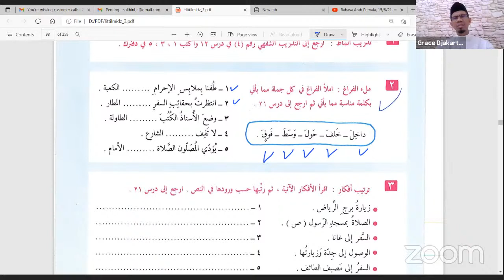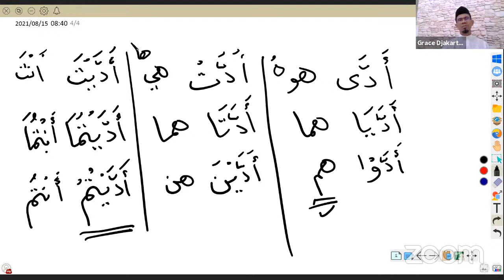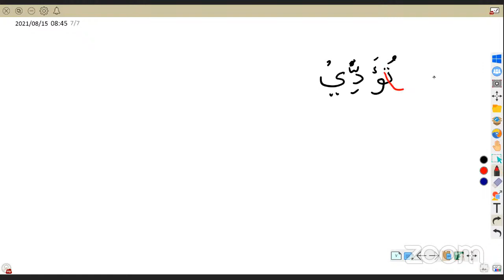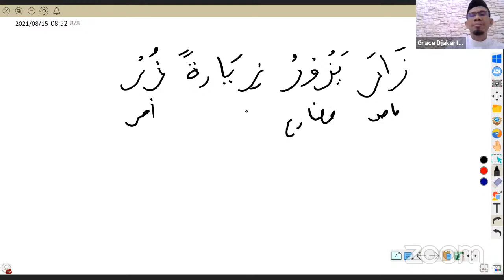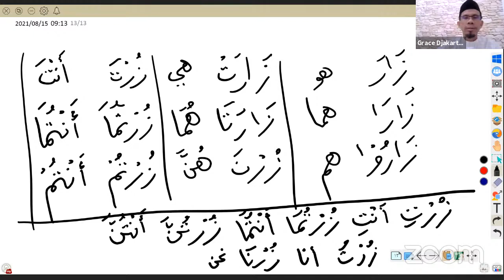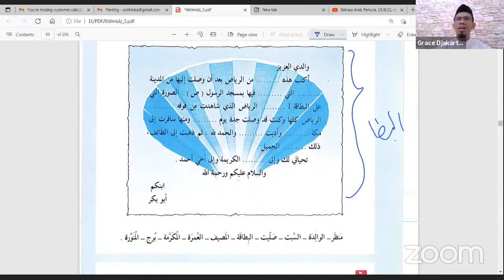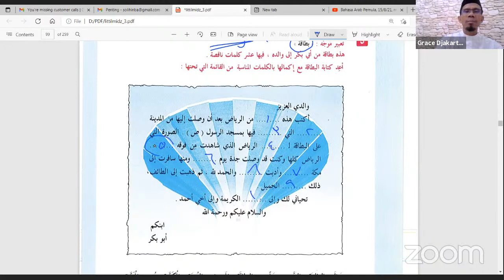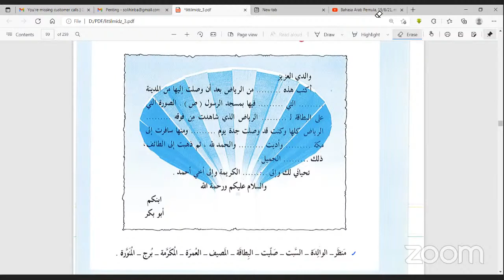Bahasa Arab Pemula, 15/8/21, menyusun kalimat dan latihan bicara